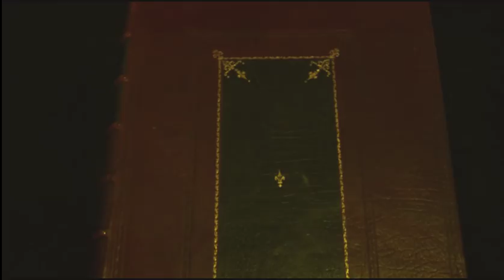WITCHWARD TITLE SCREEN TEASER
Teaser excerpt from scene 2 of the pilot episode to the new supernatural series WITCHWARD!

 ...after having what he thought was just a nightmare Jason (played by Chi Chow) wakes up to find out that not everything is what it seems! Cue titles, showing clips from the said pilot episode. WITCHWARD tells the tale of Jason Witchward the last descendant of the Witchward family and heir to the Grimoire the Ultimate book of Magick. On turning 18 Jason encounters a strange being who forcefully gives him the book. On touching it, the book awakens baptising Jason in its power! Suddenly Jasons world is turned upside down as he tries to deal with his new found power, those who would desire the book for themselves and the hard life of simply being a teenager! Will he survive?
From the mind of a real Witch comes a tale of Magick, Supernatural, Darkness and the natural pains of growing up as a gay teenager!
Quote: "...Witchward is Queer as Folk meets Charmed with a dash of Supernatural fuelled with an element of Truth!"